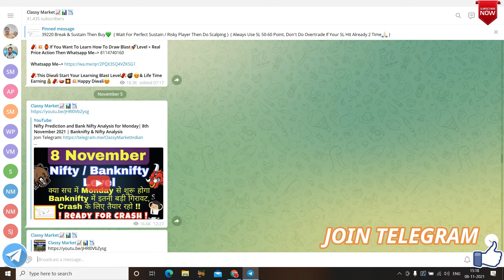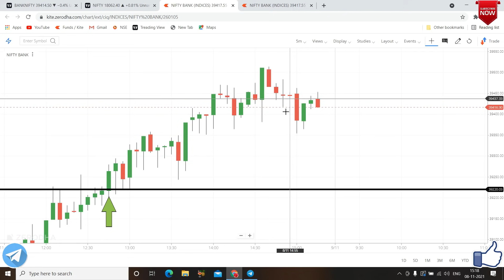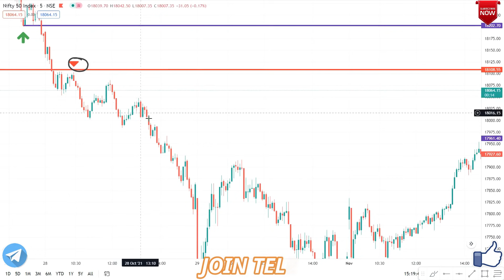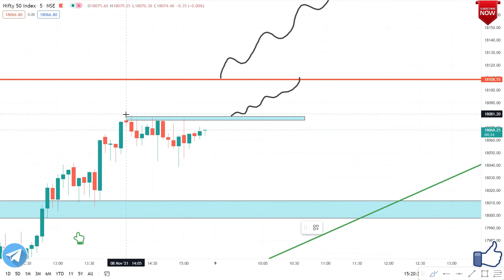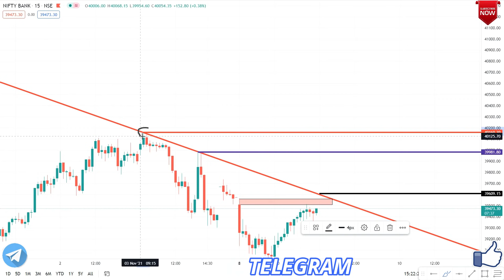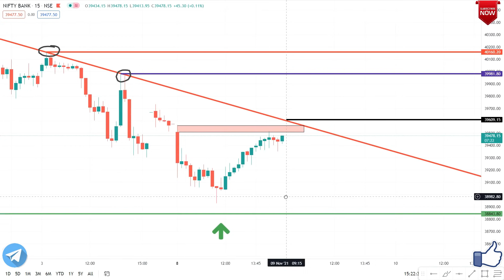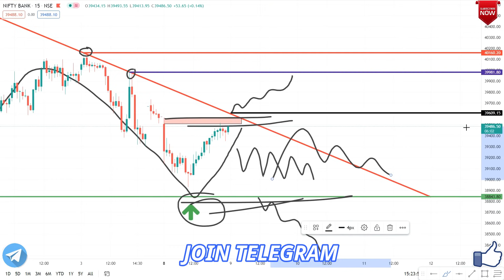Nifty Prediction and Bank Nifty Analysis for Tuesday| 9th November 2021 | Banknifty & Nifty Analysis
Nifty Analysis 09-November-2021 || Nifty Prediction and Option Strategy || Nifty prediction For Tomorrow
09 November BANKNIFTY OPTION TRADE | ZERO TO HERO option trade | bank nifty option trading
09 November BANKNIFTY OPTION TRADE | NIFTY option trade | bank nifty option trading
NIFTY ANALYSIS & BANKNIFTY ANALYSIS FOR 09 November-NIFTY PREDICTION FOR TOMORROW
NIFTY PREDICTION FOR TOMORROW & BANKNIFTY ANALYSIS FOR 9th November 2021|MARKET ANALYSIS FOR TOMORROW
Nifty Prediction and Bank Nifty Analysis for Tuesday| 09 November 2021 | Bank Nifty Tomorrow
Nifty Tomorrow 09 November | Banknifty Level | Share Market News |
Nifty Prediction for Tuesday 09 November 2021
Best Stocks to Trade For Tomorrow with logic 09-Nov Episode 408
9th November Nifty/ Bank Nifty Financial Astrology view
Market Analysis 9th November 2021 || Nifty & BankNifty Levels || Logic + Plan ||
Pre Market Report 09-Nove-2021

NIFTY 50 ANALYSIS FOR 9th November
11th November 2021 Weekly Expiry Option intraday trading strategies as per Option chain Analysis + Price Action
9th November Prediction  || NIFTY / BANKNIFTY trend tomorrow Financial Astrology Analysis
NIFTY / BANKNIFTY Update 9th November 2021 Technical Analysis Live Prediction 2021
BANK NIFTY ANALYSIS FOR 9th November 2021 Tuesday
BANK NIFTY ANALYSIS FOR 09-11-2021
NIFTY DAY ON 9th November
NIFTY 50 TRADING ANALYSIS
CHART ANALYSIS FOR 9th November
IN THIS VIDEO I DESCRIBE 9th November NIFTY 50
WHAT WILL GOING TO HAPPEN IN NIFTY 50 IN 9th November NIFTY WILL GO UP OR DOWN
Bank Nifty on 9th November Tuesday
BANK NIFTY TRADING ANALYSIS
IN THIS VIDEO I DESCRIBE 09 November BANK NIFTY
Morning Update : 9th November 2021 | Stock Market for Beginners | Stock Market News | Top Stocks to Buy 9th November || Best Strategy with Hedging ||
09/11/2021 Intraday Trading Strategy for 9th November